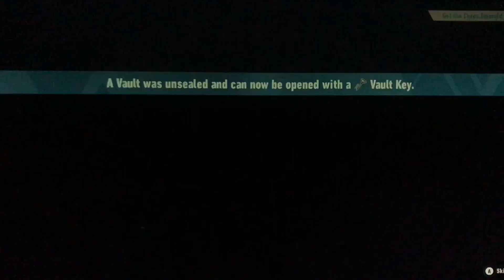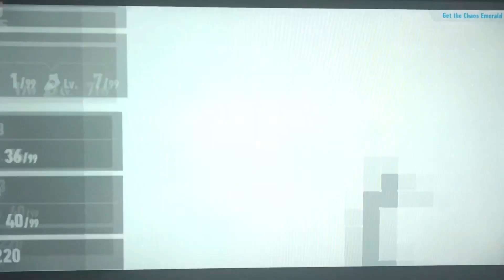Unsealing a bunch of vaults in sonicfrontiers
Song was "RUN" by CG5
Subscrible my dibble.